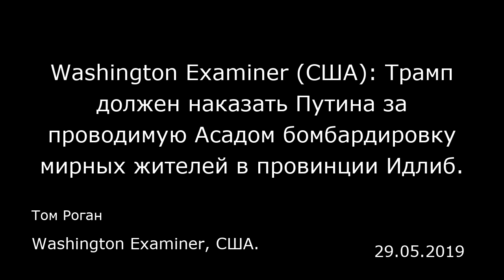Washington Examiner (США): Трамп должен наказать Путина за проводимую Асадом бомбардировку мирных жи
Washington Examiner (США): Трамп должен наказать Путина за проводимую Асадом бомбардировку мирных жителей в провинции Идлиб.
Washington Examiner, США.
Том Роган
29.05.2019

Вместе с Ираном и силами Башара Асада Россия разрушает расположенную на западе Сирии провинцию Идлиб. За свое свирепое желание причинить максимальную боль гражданскому населению Россия заслуживает введения новых американских санкций, а также санкций Европейского cоюза.  Потому что намерения России ясны. Как я уже подчеркивал 2 мая, в результате своих авианалетов Россия за последние два месяца полностью разрушила или серьезно повредила десятки больниц. Подобного рода удары продолжаются, и особенно жестокая атака была предпринята в конце прошлой недели. Однако эти налеты не являются трагическими несчастными случаями в ходе войны. Напротив, речь идет об умышленных действиях России, направленных на то, чтобы сломить решимость находящихся в Идлибе повстанческих группировок в их борьбе с силами Асада. Владимир Путин намерен заставить так страдать мирное население, чтобы оппозиционные Асаду силы решили сложить оружие. Это серьезное военное преступление с откровенно злобной мотивацией. Хотя Бен Родс (Ben Rhodes, бывший советник по внешней политике президента Обамы — прим. редакции ИноСМИ) так этого и не понял, подобные действия являются постоянным стратегическим выбором для российской внешней политики.  Исходя из того, что самым большим желанием Путина является ослабление нынешних американских санкций, Соединенные Штаты должны удвоить их в отношении России. Трамп должен выступить с предупреждением: если Россия немедленно не прекратит разрушать объекты гражданской инфраструктуры, Соед...